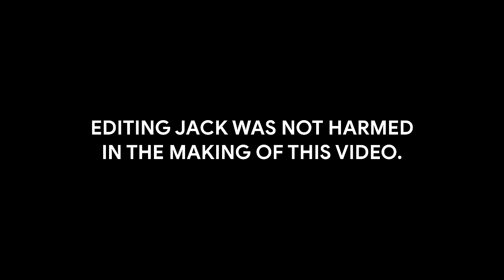Announcing Something Big Coming To The Channel...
Hey, Team WTS! It's a big day for me - I'm thrilled to announce the launch of Channel Memberships! This new feature is all about bringing you closer to the content I make and offering you exclusive perks. Watch the video to get all the exciting details!

Becoming a channel member not only supports the channel directly, allowing me to produce more of the content you love, but it also opens up a new world of exclusive perks tailored just for you.

💼 Membership Tiers Explained:
⭐Hot Prospect: Get custom badges, exclusive emojis, and stand out in the community.
⭐⭐First Team Regular: Members-only Discord Chat, Access To My Football Manager Files and Behind the Scenes Q&A Save Streams plus Hot Prospect perks
⭐⭐⭐Key Player: Early access to videos plus all the previous perks